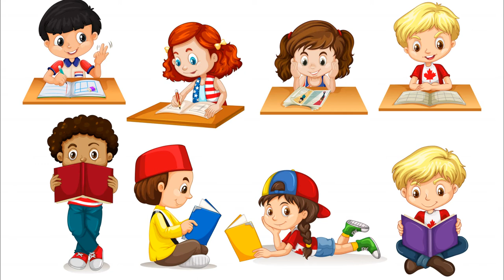ESL Activities for Teaching Conditionals | ITTT | TEFL Blog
ESL activities are necessary to train English skills. This video is related to a fun ESL classroom activity to practice vocabulary. Learn more and make your teaching stand out!